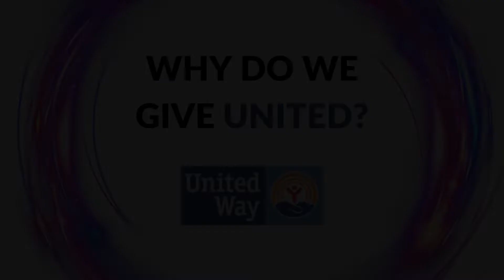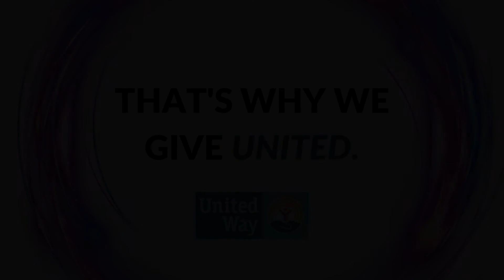Why We Give United Way